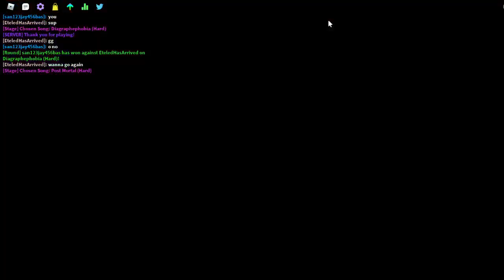PRETENDING to be Eteled In Funky Friday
WHERES AUSTIN I WANNA 1V1 AUSTIN